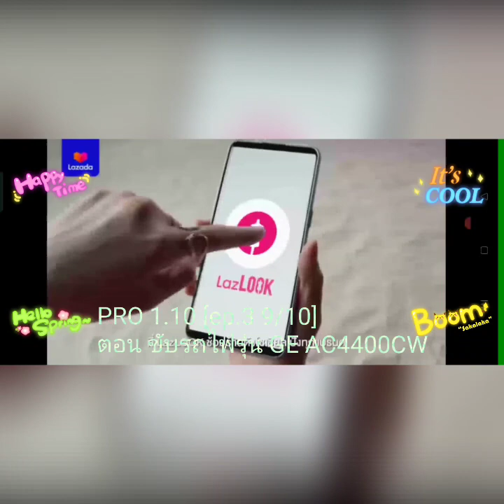PRO 1.10 [ep.3 9/10] ตอน ขับรถไฟรุ่น GE AC4400CW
Train Sim (3583 Bytes)